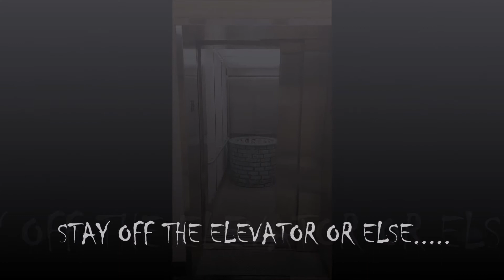Hutch Tech Elevator - if you dare!